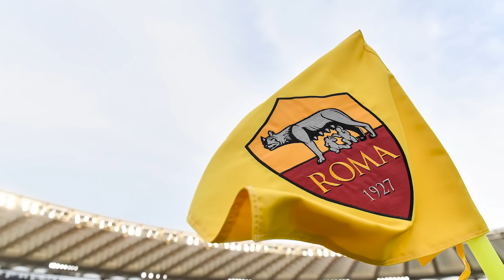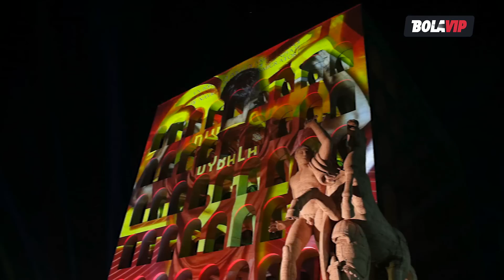DYBALA revolucionó ROMA | Por ESTOS MOTIVOS sonríe SCALONI y la SELECCIÓN ARGENTINA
El talentoso futbolista argentino pasó de la Juventus al equipo de la capital italiana y fue recibido como un verdadero héroe incluso antes de debutar.

Su nuevo rol en el equipo de José Mourinho podría darle la continuidad y el protagonismo que Scaloni necesita para convertirlo en una fija para Qatar 2022. El análisis de @Giaco en un nuevo video de @Bolavip.

Descargate la app de Bolavip y seguí toda la información al instante

¡Sumate a las redes de Bolavip!